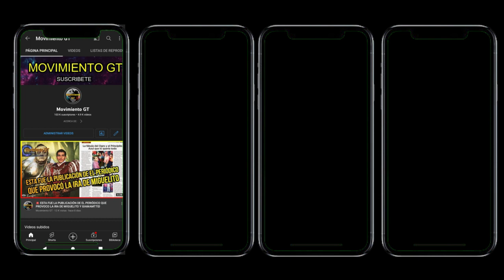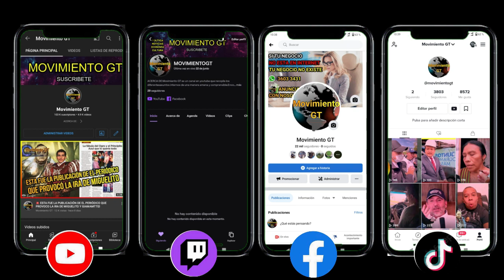ALERTA VECINO SE QUEJAN POR NO TENER AGUA Y DIPUTADO CRISTIAN FISCALIZA PLANTA DE TRATAMIENTO 1/2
EMPAGUA Estamos en la Planta Santa Luisa, debido a quejas de falta de agua hacia los vecinos de la parte alta de zona 16, problemática causada por un motor descompuesto 1/2

ECUERDA SEGUIRNOS EN NUESTRO CANAL DE YOTUBE, TWITCH, FACEBOOK Y TIC TOK PARA MAS NOTICIAS IMPORTANTES:

🎥: Cristian Alvarez